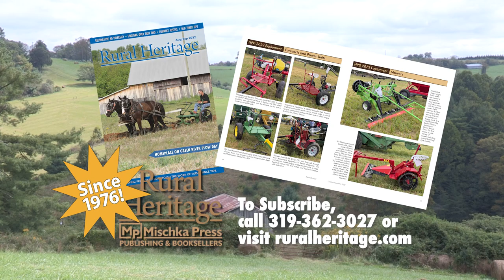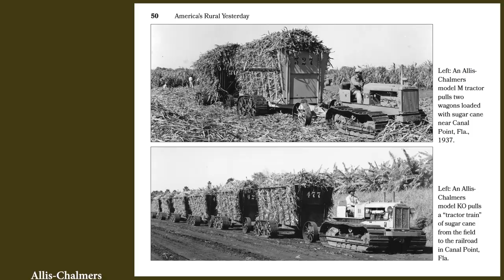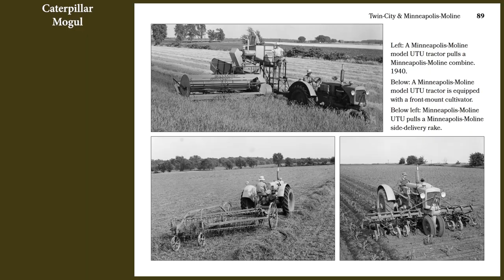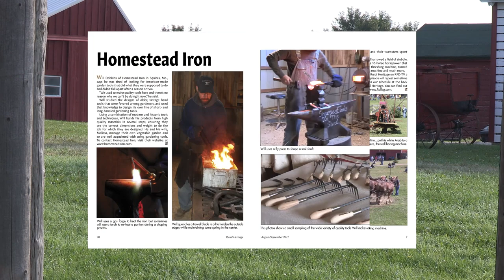Barrington Plantation Historic Site Beasts of Burden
Volunteers from the Texas Draft Horse and Mule Association brought their Percheron and Suffolk Punch draft horses to the Barrington Plantation State Historic Site near Navasota, Texas, for the Beasts of Burden special program where they demonstrated field work with the horses and the plantation's own milking short horn oxen.